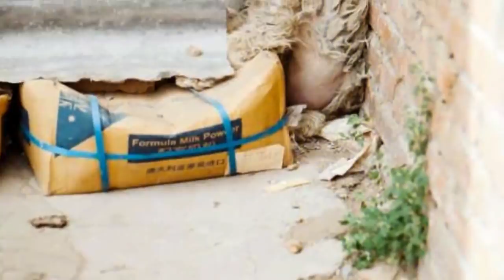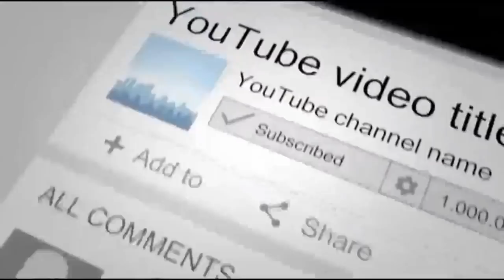Neglected Husky Huddled In Corner Refuses To Move Until Rescuers Arrive